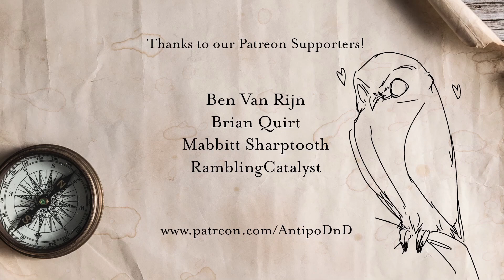AntipoDnD - Episode 49 - "Thieves, Assassins, or Liberators?"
Australians playing Dungeons & Dragons in a setting partly inspired by prehistoric Australia & New Zealand.